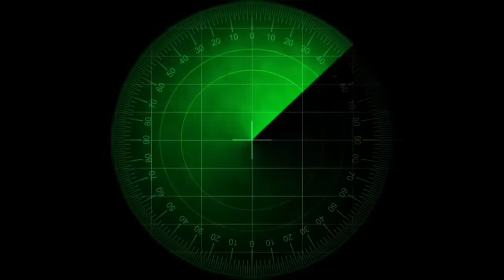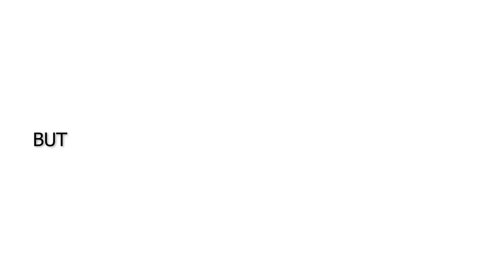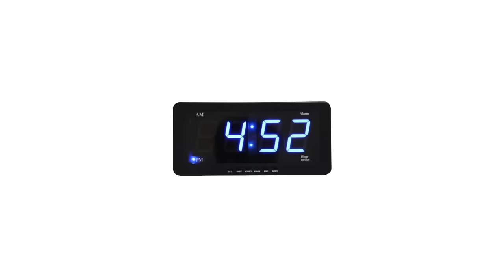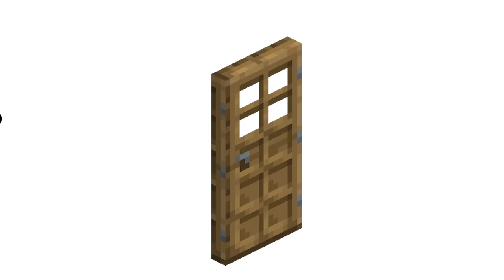First Time Smoking Dabs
I LOVE DABS (IN THE SENSE OF GREETING PEOPLE)